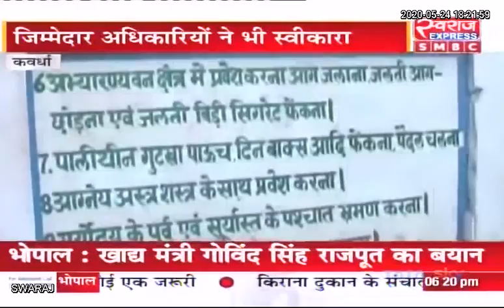Kawardha News: भोरमदेव अभ्यारण्य में नजर नहीं आ रहे एक भी बाघ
Bhoramdeo Jungle Retreat Kabirdham Police